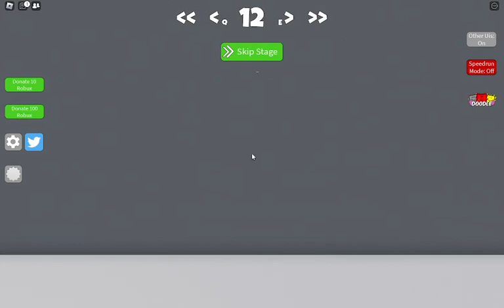فزت 20 مرحلة في لعبة [DOODLE!] Try To Die Dco